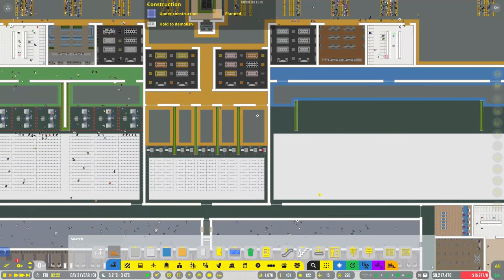My airport is RUNNING OUT OF MONEY! | Airport CEO (#20)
Your objective is to build and manage your airport to perfection by making strategic decisions, designing the optimal airport layout and ultimately making sure that your passengers and airlines are satisfied. You will need to build the entire airport from scratch including terminal foundations with floors, walls, doors and items as well as the airport infrastructure including runways, taxiways, aprons and other airport infrastructure. Everything in Airport CEO is deeply simulated and it is your job to make sure it all runs smoothly and with a positive bank account.

Airlines
Airlines and their travelers are an essential element of Airport CEO as they consist of the main source of your airport’s income. Signing contracts with airlines bring cash-flow and passengers to your airport which in term means opportunities for receiving different service fees, as well as passenger expenditures. Airlines come in different sizes and have different requirements on your airport and the services you offer, you are responsible for not only planning the flight schedule but also for meeting and maintaining the needs. Occasionally you will need to handle emergencies and delays due to bad weather or accidents in the area, all which will put your management skills to the test.